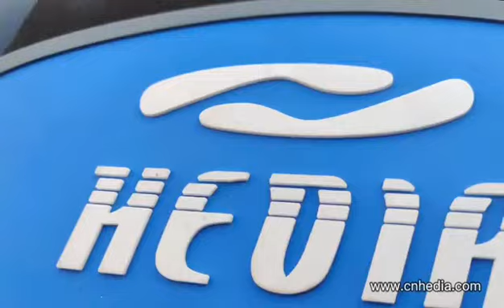Qingdao Hedia aluminum sport inflatable rib boat SP480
We use high grade aluminum hull for our boat. Durable and light weight.
Standard accessories includes:
● Double Front cabin with cushion
● rear cabin with cushion
● 60L aluminum fuel tank with gauge
● Aluminum bow anchor seat
● Center console with front seat
● luxury cushions
● Foot pump
● Repair kit
● Aluminum roll bar with lights
● EVA FLOOR luxury